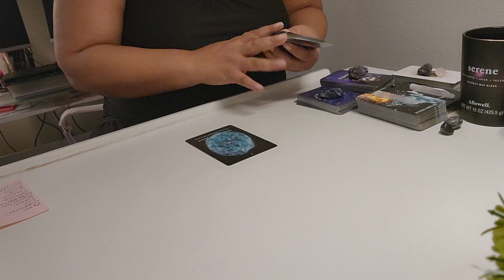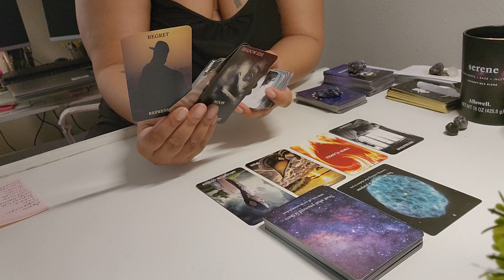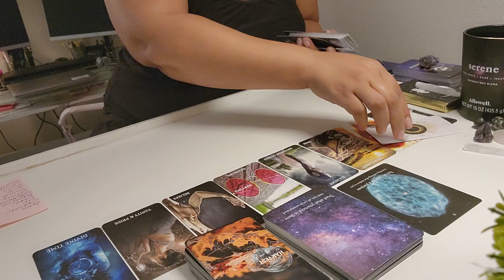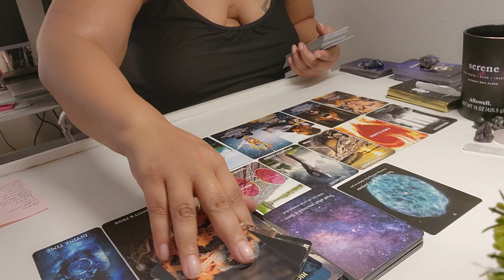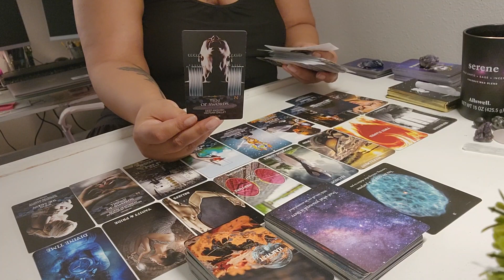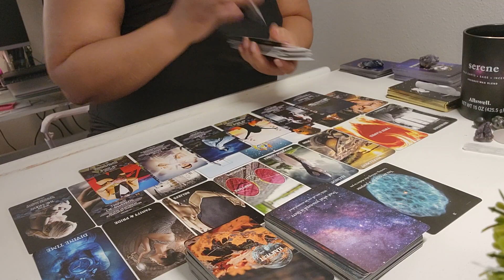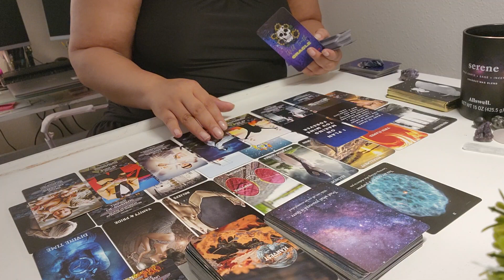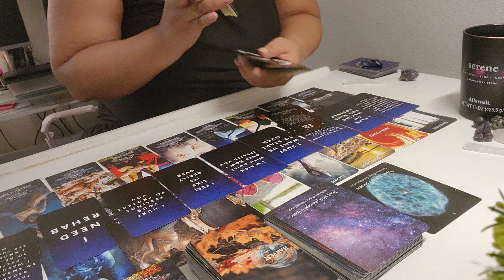Leo Energy Check-in♌️💫💫💫Obsessed, selfish & don't want anyone else to have you!💔🥺👀🚫